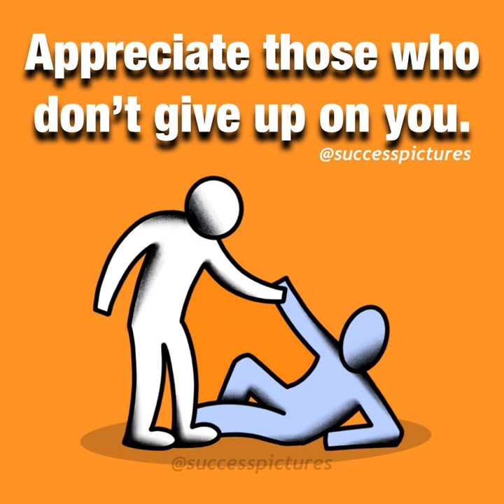Meaningful pictures with deep meaning for Motivation and Inspiration#shorts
Few words but it explains a lot about how we manage our life to reach our goals in life. We leave in a competitive world running after money, wealth, and fame but we never understand the process . We always fail because we always listen to the people around us but we never listen to ourselves . We all have the potential and ability to get what we want in life but we need to change our mindset and the people that surround us.

This picture is the original creation of the @successpictures BlueMan team and I just want to give credit to them.